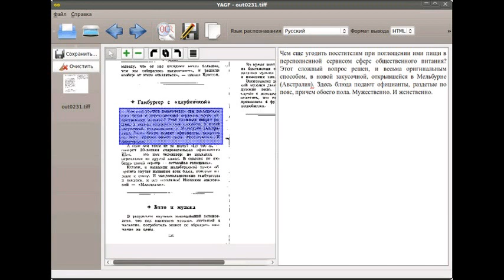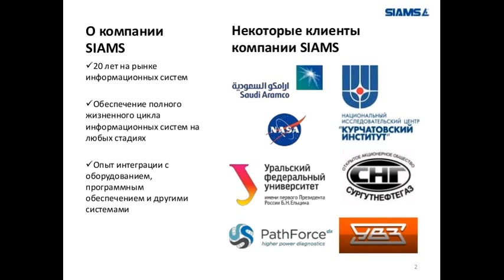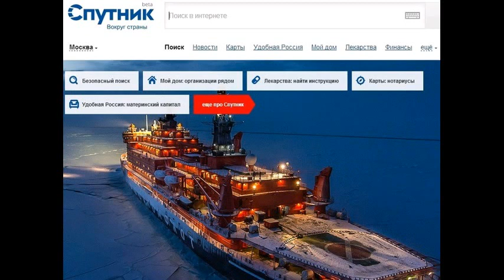SN150318 004 Российский IT-сектор.Обзор часть 4 в блоге Пр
Российский IT-сектор.Обзор часть 4 в блоге Производство - Сделано у нас Производство Российский IT-сектор.Обзор/часть 4/ Системы автоматического распознавания: ABBYY FineReader-программа для распознавания текста, позволяет быстро и точно переводить изображения документов и PDF-файлы в электронные редактируемые форматы без необходимости перепечатывания CuneiForm, Cognitive Forms-программы для оптического распознавания текста документов. Результаты работы программы CuneiForm можно редактировать в офисных программах и текстовых редакторах и сохранять в популярных форматах, проводить по ним полнотекстовый поиск. Cognitive Forms является комплексной системой цифрового ввода документов, воплощающей ряд передовых технологий Пакет Easy Trace Pro позволяет быстро и качественно векторизовать самые разнообразные картографические материалы. Это целый арсенал утилит и инструментов нацеленный как на извлечение данных из растров, так и на коррекцию уже существующих векторных данных. И даже в том случае, когда возможна только ручная оцифровка, оператор получит 2?3 кратный выигрыш в скорости работы RasterDesk, Spotlight-профессиональный растровый редактор и векторизатор. Spotlight профессиональный гибридный графический редактор, позволяющий осуществить полный комплекс работ с растровыми монохромными, полутоновыми и цветными изображениями: отсканированными чертежами, картами, схемами и другими графическими материалами. Системы распознавания образов: SIAMS-автоматизированные системы анализа изображений Системы распознавания речи: Центр речевых технологий Поисковые системы: Яндекс-известный поисковик. Услуги портала Яндекс предоставляются за пределами России уже много лет. Яндекс имеет офис продаж в США, хорошо представлен в Турции и планирует активное продвижение за пределами России Рамблер- крупнейший российский поисковик до прихода Яндекса Sphinx Search-одна из лучших систем полнотекстового поиска. Отличительной особенностью является высокая скорость индексации и поиска, а также интеграция с существующими СУБД и API для распространённых языков веб-программирования Апорт!-первый поисковик, нормально поддерживающий русскую морфологию, был крупнейшим в России до прихода Рамблера CocCoc-лидирующая поисковая система Вьетнама, созданная российскими выходцами из Нигмы Нигма-российская интеллектуальная система мета-поиска Спутник-сервисно-поисковый портал. В 2012 году в проект инвестировала компания Ростелеком . Старт beta-тестирования Спутника состоялся в мае 2014 года